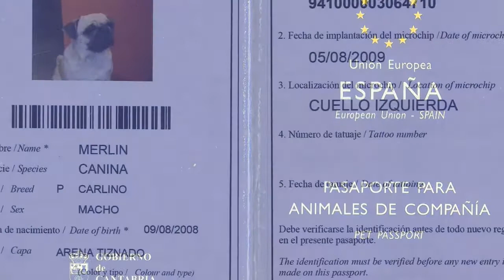MERLIN UN AÑO SIN TI